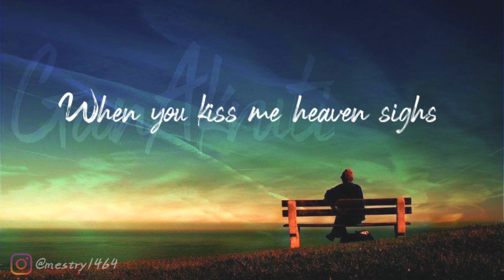La vie en rose - whatsapp status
Lyrics
[Verse 1]

[Verse 2]
When you press me to your heart
I'm in a world apart
A world where roses bloom
And when you speak, angels sing from above
Everyday words seem to turn into love songs
Give your heart and soul to me
And life will always be